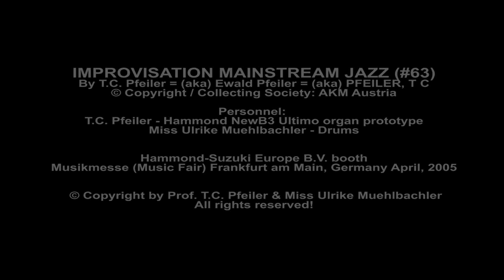IMPROVISATION MAINSTREAM JAZZ (#63) by T.C. Pfeiler™® Hammond NewB3 Ultimo Copyr Soc AKM Jazz organ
IMPROVISATION MAINSTREAM JAZZ (#63)
By T.C. PFEILER, aka (=) EWALD PFEILER, aka (=) PFEILER, T C

Hammond-Suzuki Europe B.V. booth
Musikmesse (Music Fair) Frankfurt am Main, Germany April, 2005

Personnel: T.C. Pfeiler - Hammond NewB3 Ultimo prototype

Jazz organ

Released on Youtube: May 7, 2021